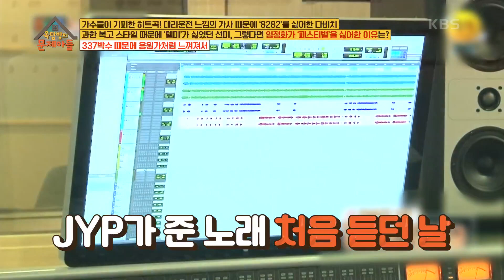위아래가 원래 제시의 노래였다?! 신기한 음악의 세계...☆ (ft.환상의 짝꿍) [옥탑방의 문제아들/Problem Child in House] | KBS 201006 방송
위아래가 원래 제시의 노래였다?! 신기한 음악의 세계...☆ (ft.환상의 짝꿍)